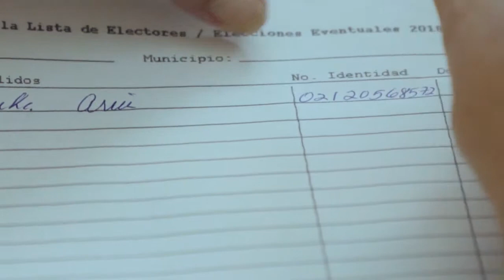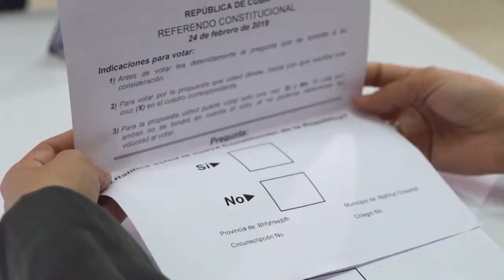Voto Sí - Canción por el Referendo Constitucional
“Hoy mi voto es para el pueblo que lucha ante la adversidad, que va trazando su destino en aras de continuidad... Hoy daré el sí más sincero por la Constitución, pa que vean a un pueblo entero haciendo Revolución"